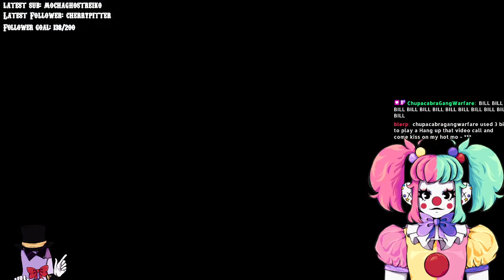Working on the Circus Tent in Circus SMP w Graves - EsterieDrizz VOD - Streamed on Sep 9 2023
In this VOD, Esterie and Graves work more on the Circus tent on their Minecraft server the Circus SMP.